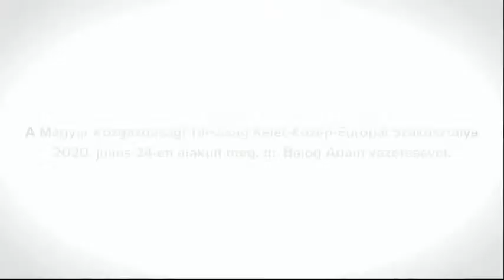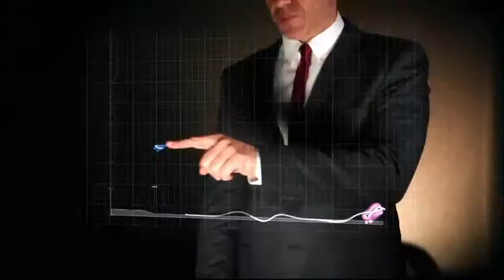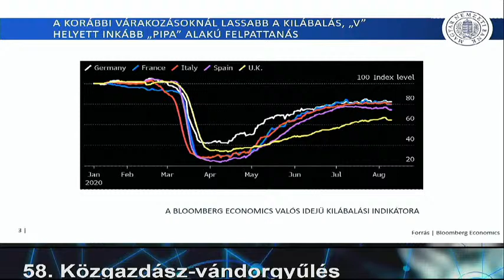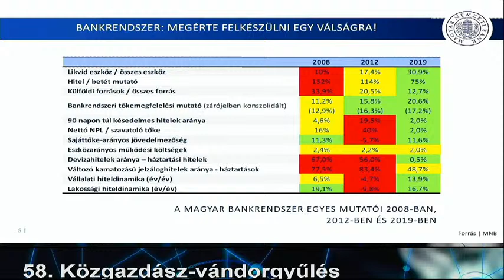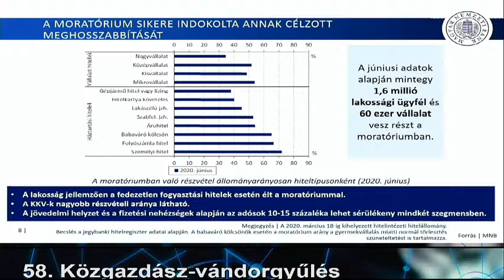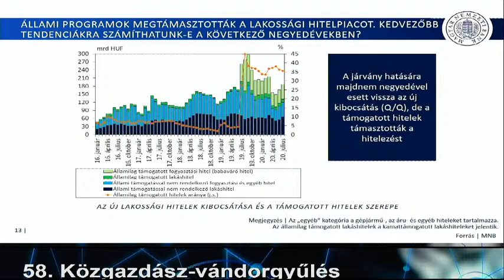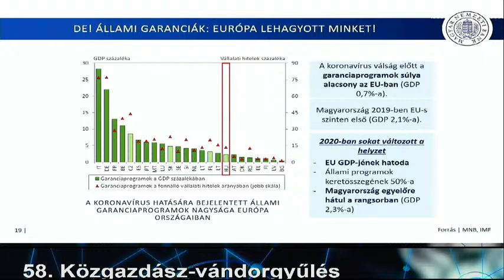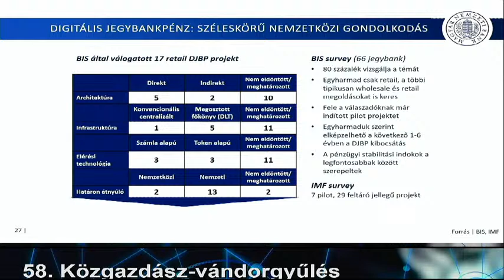58. Közgazdász-vándorgyűlés - bankvezérek kerekasztala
58. Közgazdász-vándorgyűlés - 2020. szeptember 24.

Levezető elnök: Virág Barnabás alelnök, Magyar Nemzeti Bank, az MKT Versenyképességi Szakosztályának elnökségi tagja

Résztvevők:
Balog Ádám elnök-vezérigazgató, MKB Bank Nyrt., az MKT Kelet-közép-európai Szakosztályának elnöke
Bencsik László vezérigazgató-helyettes, OTP Bank Nyrt.
Hegedüs Éva elnök-vezérigazgató, GRÁNIT Bank Zrt., az MKT főtitkára
Jelasity Radovan elnök-vezérigazgató, ERSTE Bank Zrt.
Simák Pál elnök-vezérigazgató, CIB Bank Zrt.
Tóth Balázs elnök-vezérigazgató, UniCredit Bank Hungary Zrt.
Vida József elnök-vezérigazgató, Takarékbank Zrt.